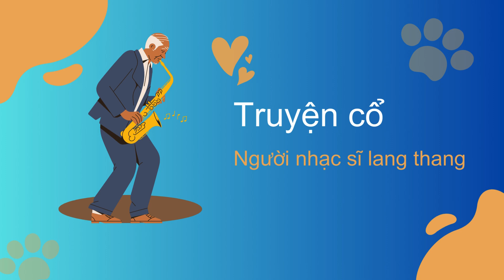Người nhạc sĩ lang thang - Truyện cổ Grimm - Kể chuyện cho bé